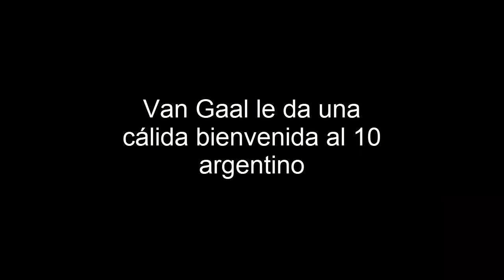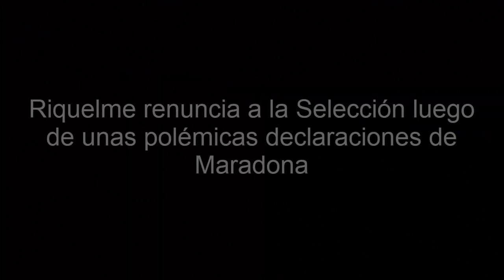Riquelme: Por qué estos entrenadores borraron a Román #8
Juan Roman Riquelme fue uno de los mejores futbolistas que dio nuestro país, sin embargo, varios entrenadores a lo largo de su carrera decidieron borrarlo de sus equipos. En esta nueva edición de Pecheadaslegendarias, te vamos a contar los 5 DTs que prescindieron de la magia del último 10.